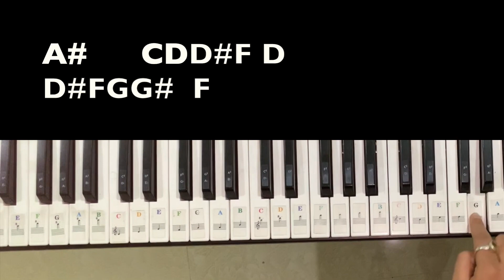Durge durge durgoti nashini Piano tutorial | agomoni song | দুর্গে দুর্গে দুর্গতিনাশিনী|with music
Durge durge durgoti nashini harmonium tutorial|agomoni song|দুর্গে দুর্গে দুর্গতিনাশিনী|হারমোনিয়াম|
with complete Music Part.

আমার এই চ্যানেলে আমি নতুন যারা কিবোর্ড শিখতে চায় তাদের জন্য প্রাথমিক ধারণা দিয়েছি, এবং পরে পর আরও অনেক পর্বে আলোচনা করব। তা ছাড়াও আমি  কিছু সুর ও উচ্চাংগ সঙ্গীতের আলাপ ও ধুন বাজিয়েছি।

Here,I want to teach the basic lessons on Keyboard. And I also uploaded some of my music works and performance.

Under 2000 Rs - Casio SA 47
Under 3000 Rs - Casio SA 77.
Under 6000 Rs - Casio CTK1500
Under 7000 Rs - Yamaha PSR F51
Under 8000 Rs - Yamaha PSR E263
Under 11000 Rs - Yamaha PSR E363

Best Keyboard for performer
Roland EX 20
Roland XPS 10
Roland XPS 30
Roland E09IN

For video shooting :- Apple iPhone XR
Editing - I Movie in Apple Macbook
Piano Sticker

durge durge durgatinashini,
দূর্গে দূর্গে দুর্গতিনাশিনী,
piano tutorial,
,durge durge durgati nashini piano,
durge durge durgati nashini piano tutorial,
durge durge durgatinashini,
দূর্গে দূর্গে দূর্গতিনাশিনী মহিষাসুর lyrics,
durge durge durgatinashini notes,
piano tutorial agomoni gaan,
durga puja song piano tutorial